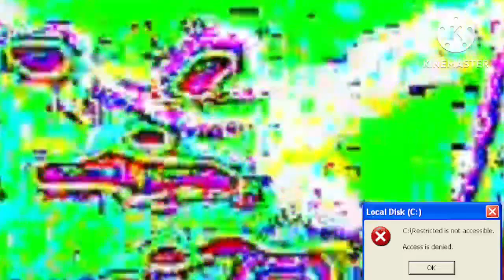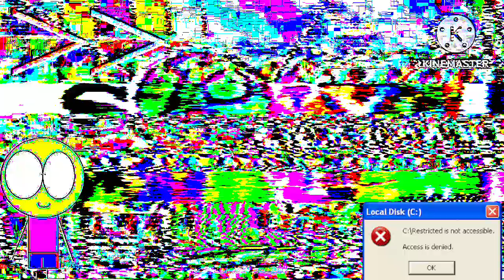Another KC YTP N20 [@EffectBob Makes N21]